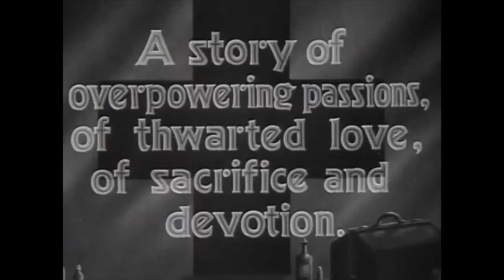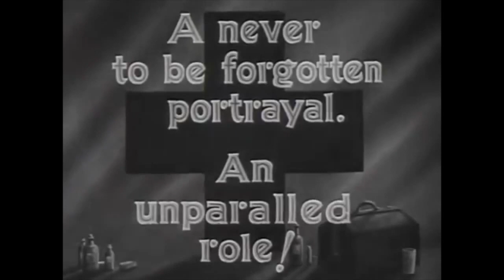Alias The Doctor (1932) Trailer | Richard Barthelmess, Marian Marsh, Norman Foster Movie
Alias The Doctor (1932) Trailer - Check out the official trailer for "Alias The Doctor," a 1932 movie starring Richard Barthelmess, Marian Marsh, and Norman Foster.

US Release Date: 1932
Starring: Richard Barthelmess, Marian Marsh, Norman Foster
Director: Michael Curtiz, Lloyd Bacon
Synopsis: Karl is the workaholic adopted son while Stephan is the lazy one. They both go to Munich to study medicine and Karl is at the top of the class while Stephan is barely passing. When Stephan's actions causes the death of Anna, Karl is the one who takes the rap and three years in prison. When he gets out, he finds Stephan is dead and a sick child needs an operation and he does a brilliant surgery. This gets him noticed and his mother tells them that he is Stephan Brenner, not Karl Brenner. She tells Karl that he must cure sickness in the world. But, being that he is Stephan, he can no longer marry Lottie, as she is now his sister.